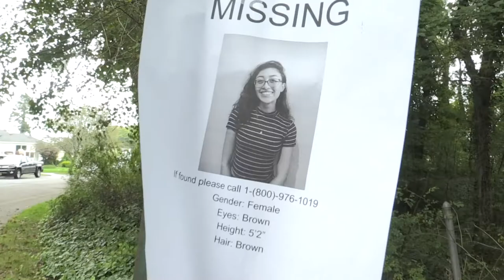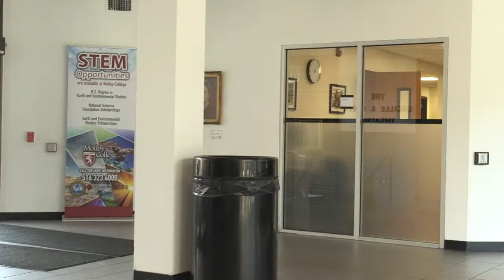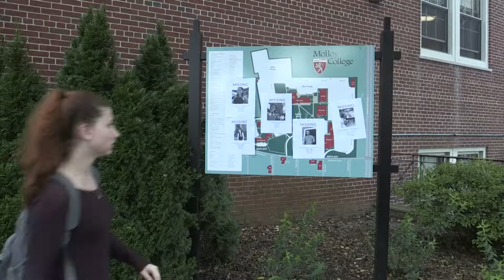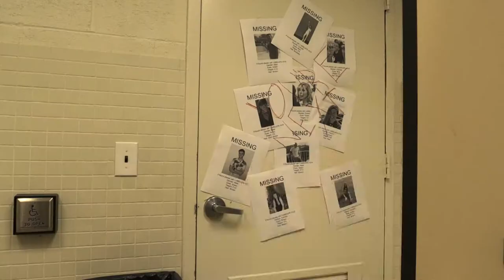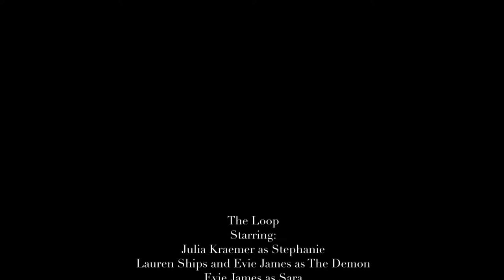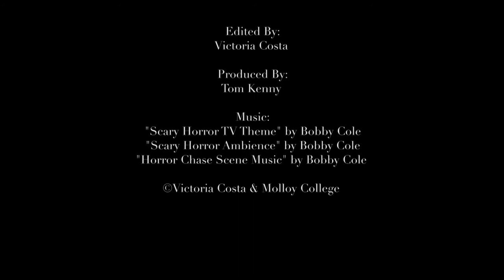The Loop - Silent Film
Field Production - COM256